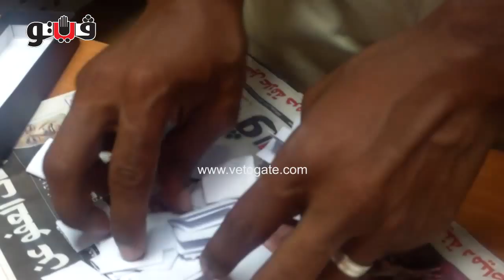راندا أحمد تفوز بجائزة المعلم هريدى لفوازير رمضان